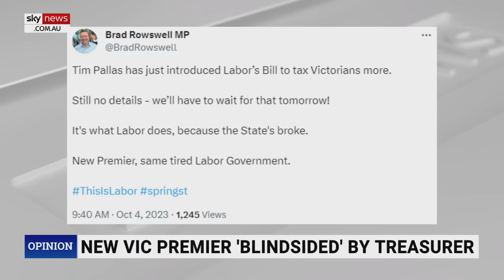'Good on Dermie': Peta Credlin reacts to Labor MP's 'cringeworthy' AFL legend moment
Sky News host Peta Credlin comments on “cringeworthy” Trade Minister Don Farrell’s interaction with Hawthorn Hawks legend Dermott Brereton on AFL Grand Final day.

Dermott Brereton, who is now a specialist commentator for Fox Footy, called into Sydney radio station 2GB to talk about how he told Mr Farrell there was no way he would be voting for him or his government.

Mr Brereton told the Trade Minister, who had just pushed to the front of a queue to see the AFL legend, “I didn’t vote for you guys … if you do the same to this state as the last bloke who was running this state at the local level, there’s no way I’ll be voting for you".

“This stuff is cringeworthy,” Ms Credlin said after listening to the radio clip.

“But good on ‘Dermie’ for calling out the way Andrews ran the state into the ground.”